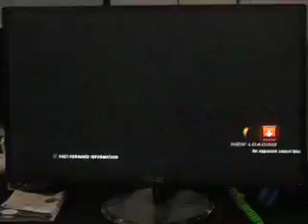TTT2 @ ROG Anniv - LCK (Asuka/Miguel) vs mrchef (Bob/Armor King)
ROG Anniversary tournament (TTT2 PS3 version)
SM City Davao